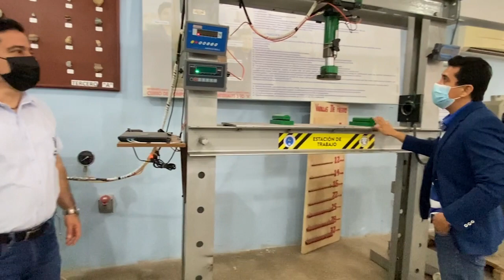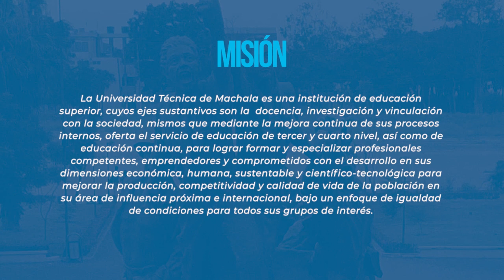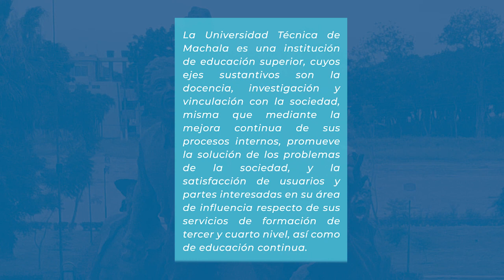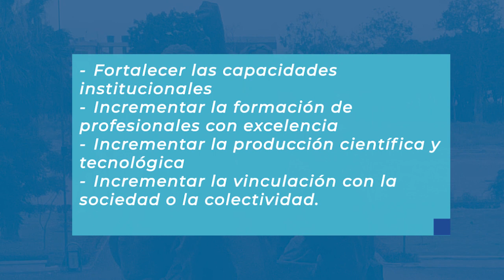¿SABES QUÉ ES EL PEDI?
En el siguiente video, te contamos qué contiene este importante documento, el cual sirve como hoja de ruta en materia de planificación para nuestra querida universidad.